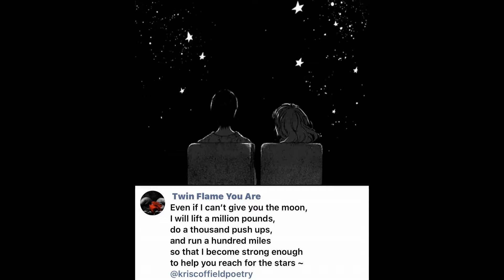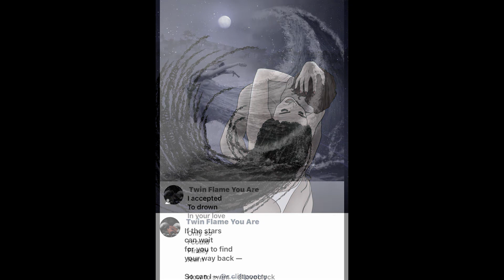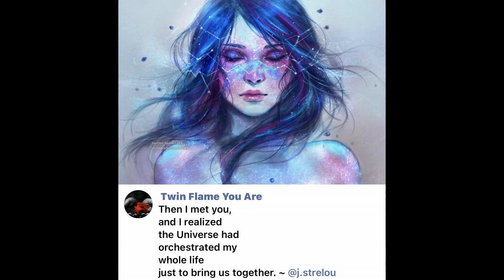TWIN FLAME | QUOTES 7 🌌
Twin Flame Poetry…📝

Quotes & Images with Background Audio

These are a collective of quotes and art images created by different individuals
About the Twin Flame Journey…

My Amazon 📓

Notebook: Twin Flames

Notebook: Moon Galaxy

I Love You to The Moon and Back Inspirational Romantic Notebook